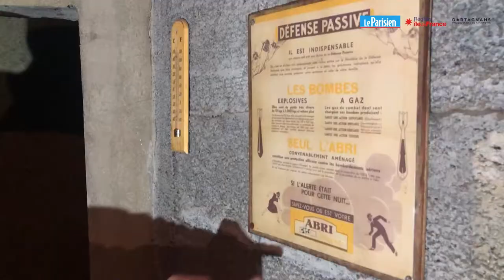Sauvons ce témoin des années 1939-1940 !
Le Parisien et Dartagnans, en partenariat avec la Région Île-de-France se mobilisent pour la sauvegarde du patrimoine de l’Île-de-France et du département de l’Oise avec l'opération Sauvons nos Monuments.

Ce bâtiment en forme de cône a été construit à la veille de la Seconde Guerre Mondiale pour protéger le personnel de la Sucrerie de Villenoy des attaques aériennes. Restaurons cet abri dont il n’existe qu’un seul exemplaire en France.